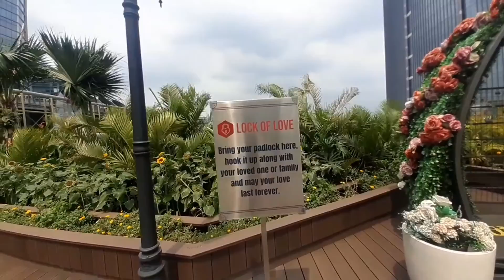Taman "Cinta" di Atap Pondok Indah Mal 3 Jakarta